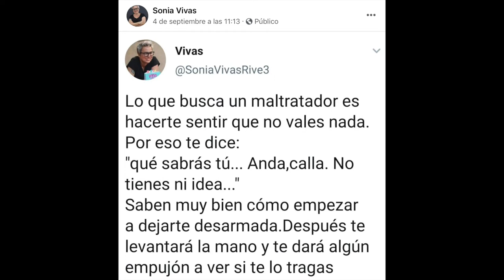211006 Contra el Abuso Eléctrico. Podemos.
Este jueves día 21 a las 19 en la Moraduca, Calle Isaac Peral nº40 de Santander, tendremos una charla para explicar con claridad que medidas son las que ha propuesto Unidas Podemos para bajar la factura de la luz.